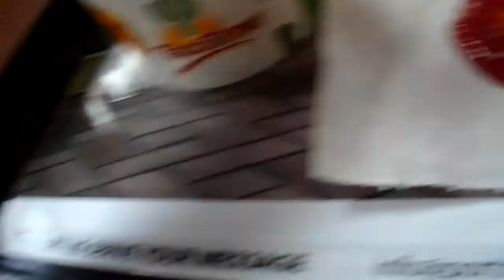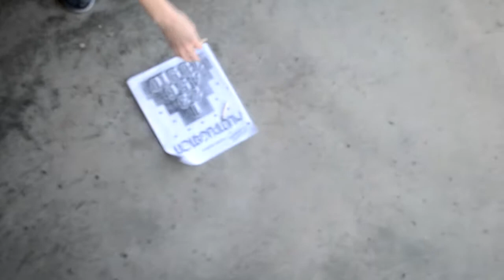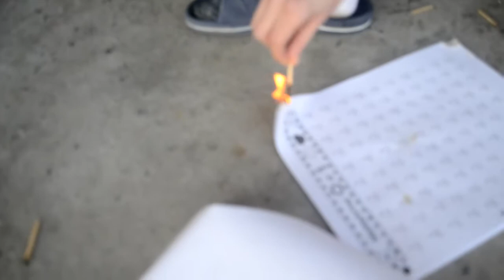the worst vlog ever....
It sucked.

$5 T-Shirts!! ONLY THIS WEEKEND